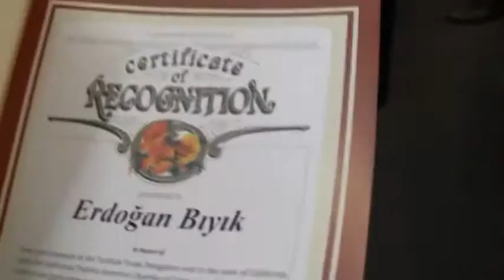CATA Members and Turkish Businessmen with Senator Curren D. Price